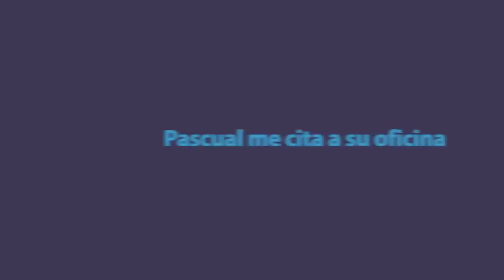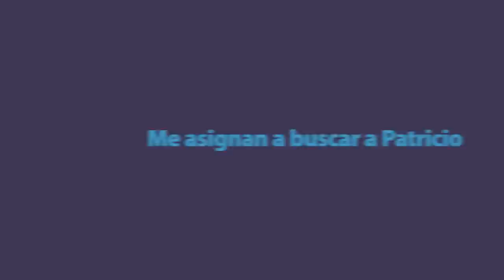Así fue el arresto de los gemelos De la Guardia. Testimonio de Filiberto Castiñeiras.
Filiberto Castiñeras Quien fuera el ayudante del segundo hombre del Ministerio del Interior cubano a fines de los años 80, cuenta detalles del día en que fueron detenidos los gemelos Antonio y Patricio de la Guardia.
Eran casi las 10 de la noche cuando subimos por el mismo ascensor en el que una hora antes, habían bajado a su hermano gemelo. Entramos a mi oficina y avisé al general: “Aquí esta Patricio”. “Dile que pase” fue la respuesta. Patricio y yo nos miramos. Le indiqué la puerta sin pronunciar palabra. No quise entrar al despacho. No tenía tampoco idea de lo que vendría después